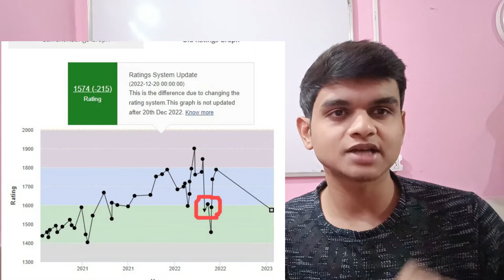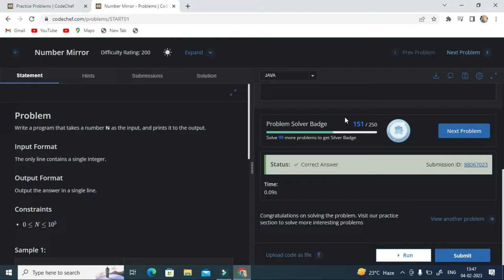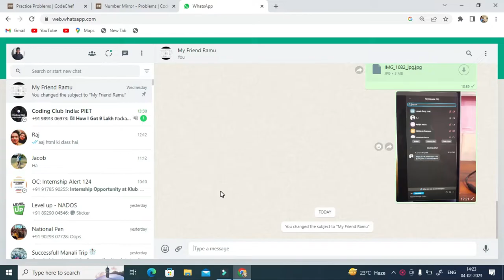I Caught Red Handed By Codechef while Cheating in a contest😥😭. || 4⭐ to 2⭐ 😭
Hey Everyone Please watch the complete video while getting to any conclusion and yes, share your thoughts about this in the comment section.

✨tags ✨
Sanchit jain
Gaurav sen
Gate smashers
Placement guide
Placement guide
Projects development
AR/VR
Blockchain Machine learning
Deep Learning
Software developer engineer ,
Side projects ,
Associate engineer
Bits Bitsgoa
Namaste Javascript
Namaste Javascript Akshay Saini
Apna college
blockchain
what is blockchain
blockchain technology
blockchain technology explained
blockchain explained